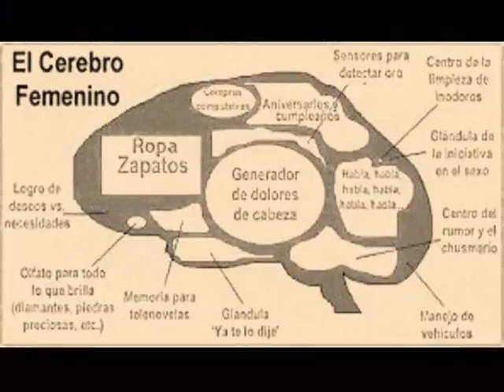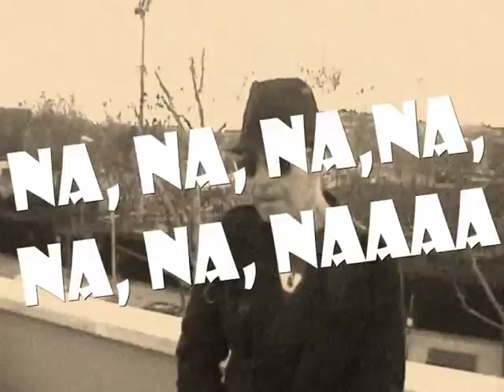Artista Desconocido ( Profunda Cicatriz )